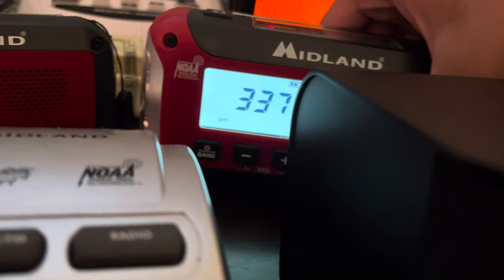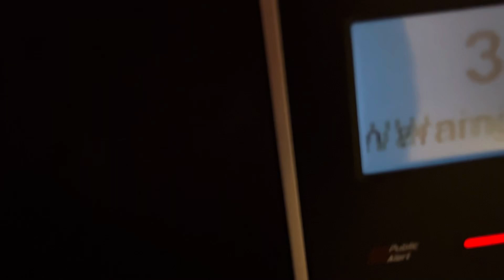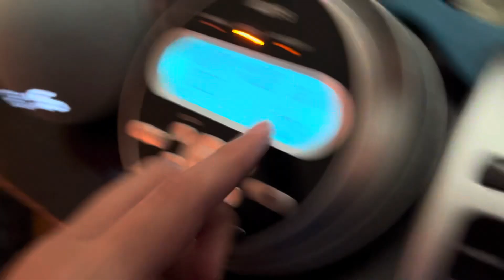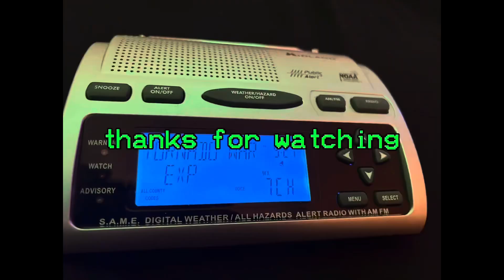2 SVRs! (EAS #802 - #803)